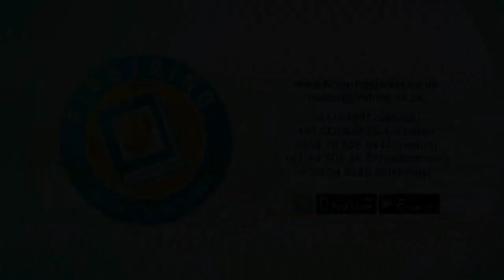news ജയിച്ചെന്ന് ഉറപ്പിച്ച് സെലിബ്രേറ്റ് ചെയ്ത കളി വരെ ഞങ്ങൾ തോറ്റിട്ടുണ്ട്😬😬